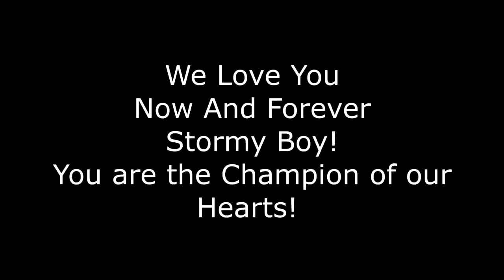Storm! Champion Of Our Hearts Forever!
DaybyDayVlogs
110 North Front Street - A3,
Suite #213
Belleville, Ontario, K8P 0A6
Canada